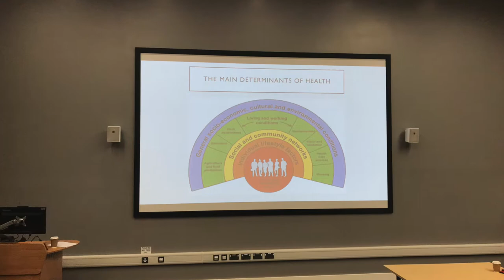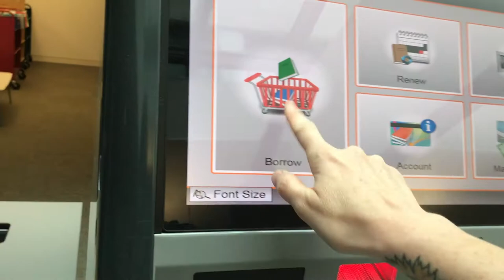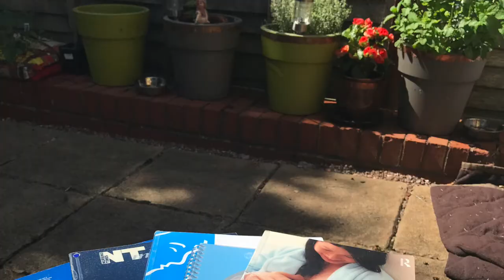The student nurse: Second week of university with a celebratory floss dance!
The student nurse: Second week of university with a celebratory floss dance! I am back to university this week, here is what I got up to and I had to throw in a little celebration floss dance (how have I only just discovered what this is?). I will warn you now... It's an awful version haha be kind to me. Thank you.

I am a second year adult student nurse at Birmingham City University. Currently on our module: nursing in society and  absolutely loving it. I am very passionate about nursing and want to bring that passion back into the hearts of everyone.

Please check out other peoples vlogs on my channel, they are all fabulous.